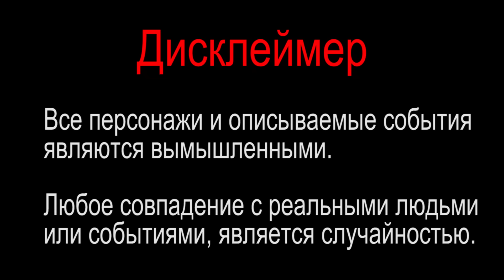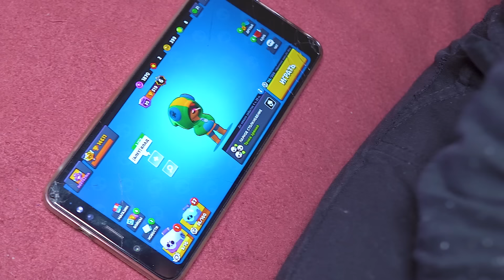Богатый Школьник Против Бедного 14 серия ЧЕМ ЗАКОНЧИЛАСЬ ИСТОРИЯ